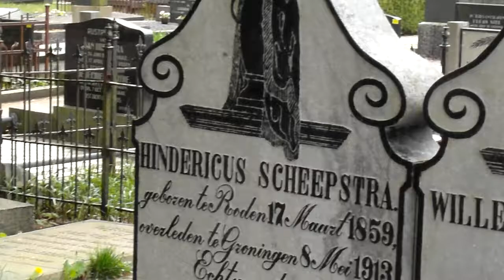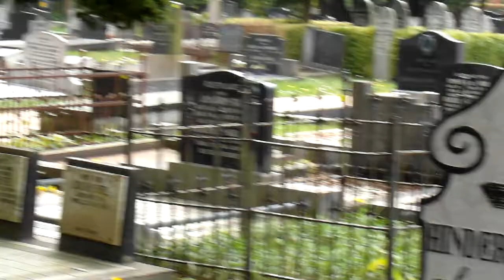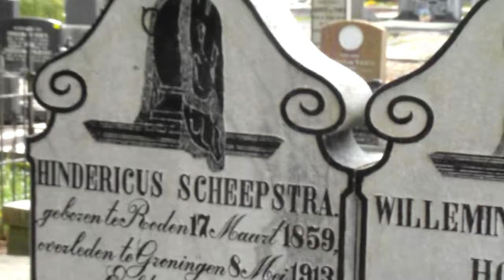Herdenking met toespraak en bloemlegging voor H. Scheepstra in Roden Schrijver van Ot en sien